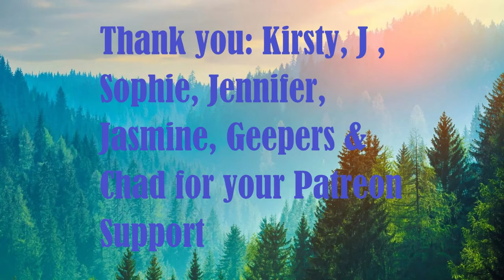Day 1777 | Ep 24: 5 Sets of #22​ Push Ups Challenge for Wounded Warriors Canada| 5,124 Days To Go!